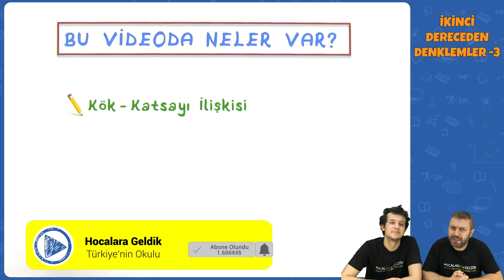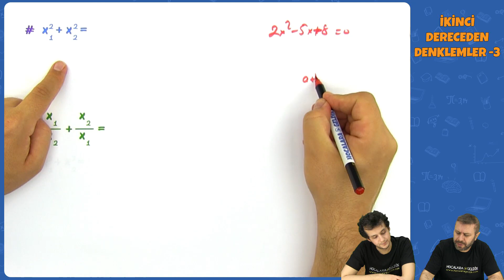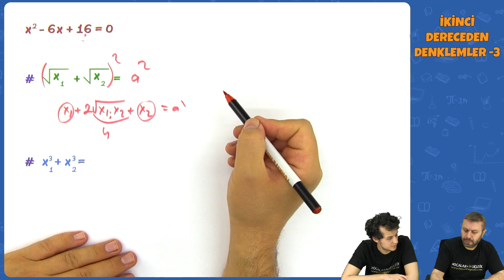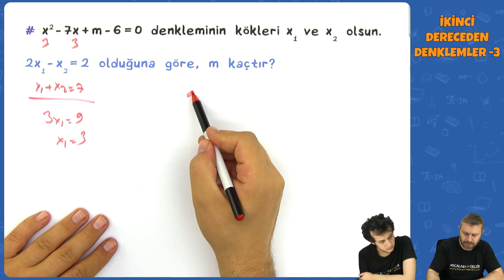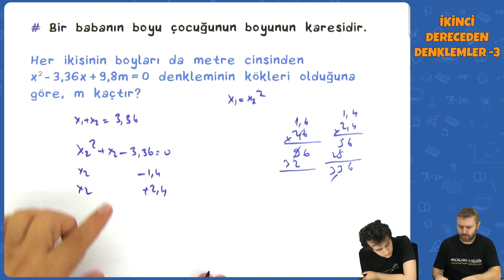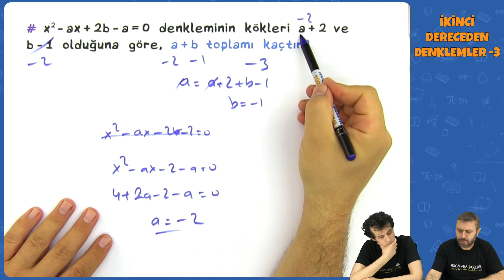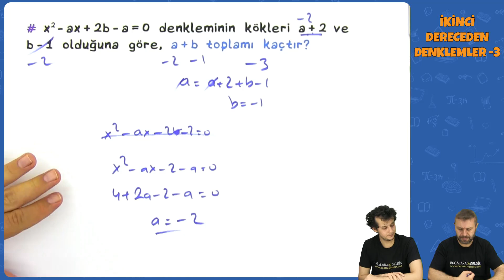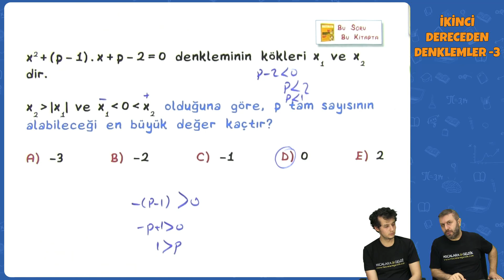İkinci Dereceden Denklemler - 3 | AYT Matematik 2022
AYT Matematik - İkinci Dereceden Denklemler - 3 | AYT Matematik 2022
0:00 Videoda Neler Var?
0:25 Kök-Katsayı İlişkisi